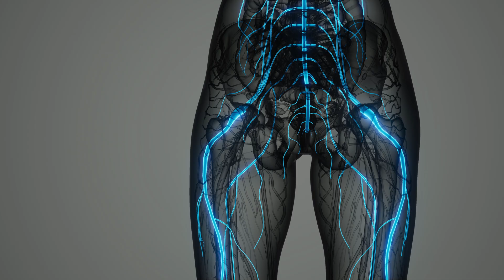Easily Improve Balance in Just 10 Days (For Seniors) 65+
In this episode Dr. Justin Stiver reveals the key to improving your balance in just 10 days. The process is simple and takes only 5-10 minutes each day. If you're a senior struggling with your balance, or you have a loved one who is dealing with this problem, this video is for you!

00:00 - Intro
01:02 - Somatosensory System
03:15 - 4 Step Balance Test
05:42 - How To Improve
07:23 - Make It Challenging